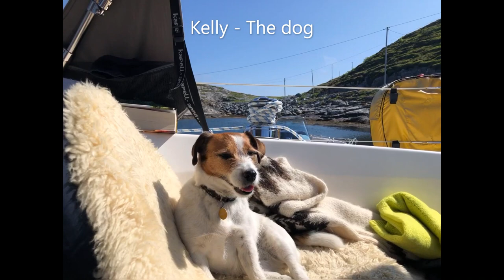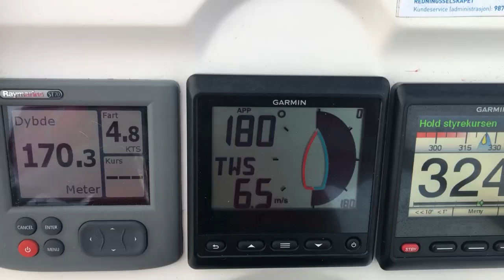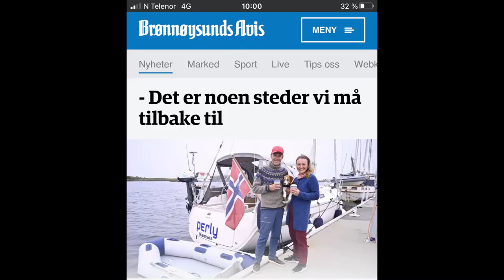Perly på tur 2021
Nok en film fra Trøndelag og Nordlandskysten. Sommer, natur og seiling . Et avstressende kvarter..
 SørGjæslingan, Vikna, Leka, Sømna, Herøy, Tomma, Rødøy, Bolga